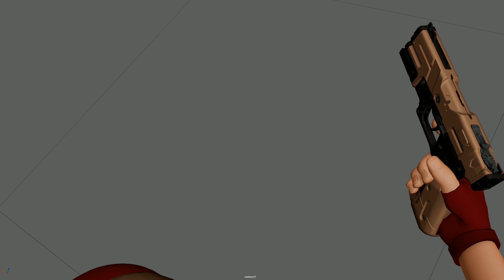13 2 FPV pistol reload